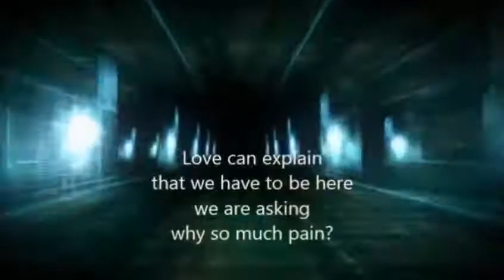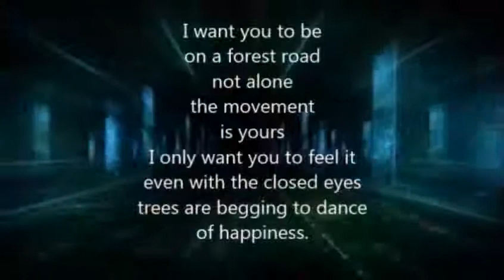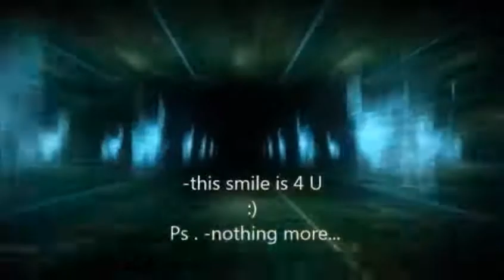"Smile Again" :)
- a poem